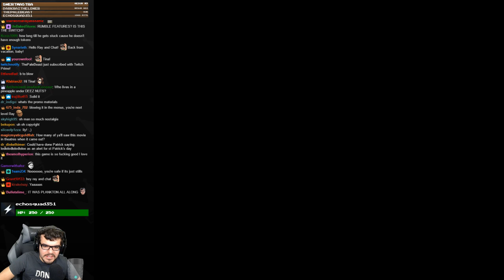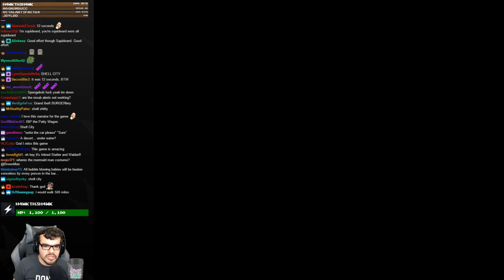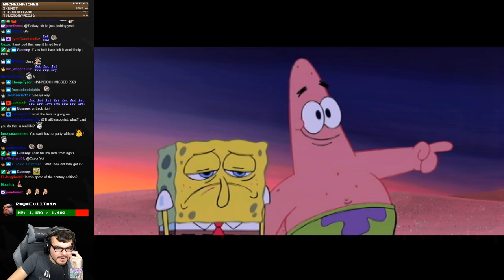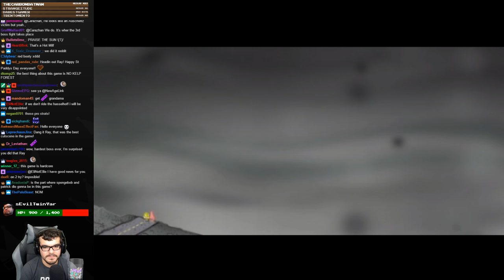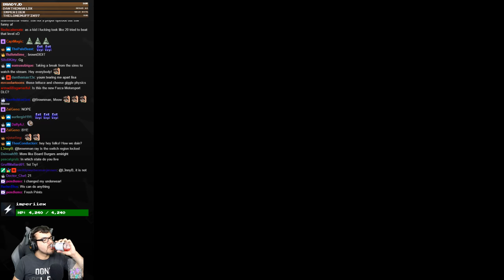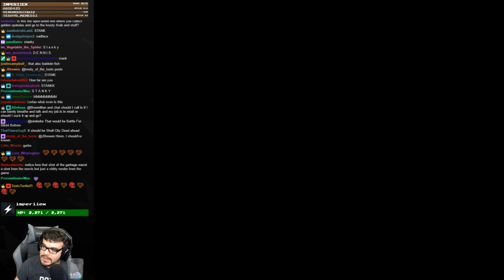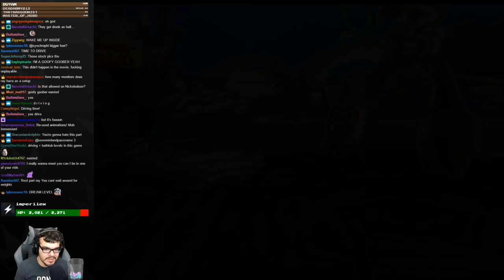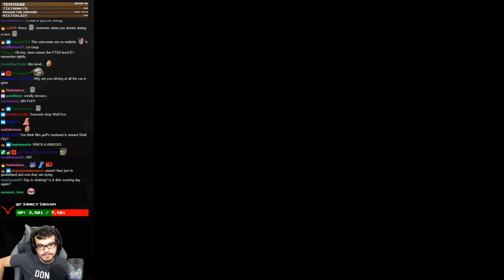Twitch Livestream | The SpongeBob SquarePants Movie Game Part 1 [Gamecube]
Gameplay starts at: 1:43